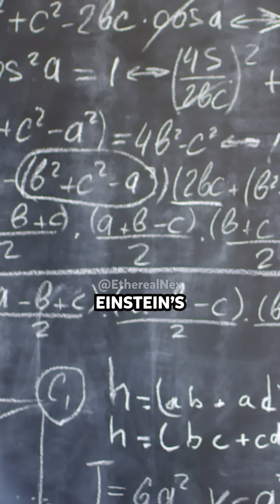Newton + Einstein = Genius! 🧠 | dr. Neil deGrasse Tyson